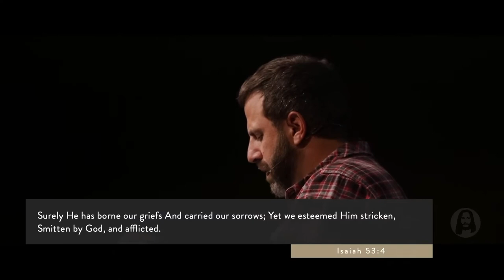Beautiful Session of Communion | Michael Koulianos | Jesus Image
Full service from which this video was taken
Jesus, Our Healer | Michael Koulianos | Sunday Night Service